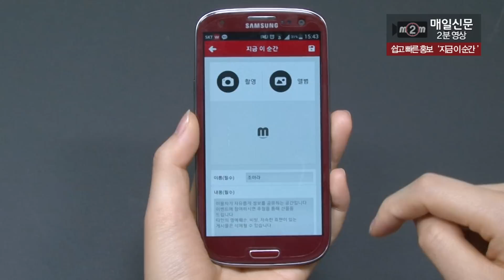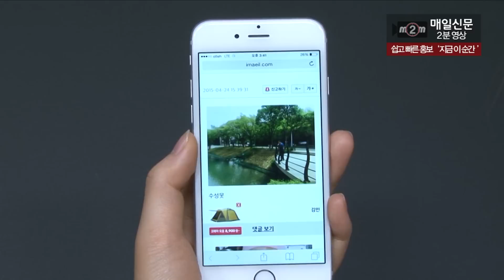[m2m] (5) 쉽고 빠른 홍보 '지금 이 순간'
매일신문‘지금 이순간’은 이용자들이 스스로 사진과 글을 올려 정보를 공유하는 공간입니다.

오른쪽 상단 '연필'를 누른 후 바로 촬영 혹은 앨범을 클릭합니다.

이름과 내용을 작성 한 후 '전송하기'만 누르면 등록이 가능합니다.

안드로이드, 아이폰 이용자 누구나 가능한 매일신문 지금 이순간은 축제, 추천여행지, 맛집, 가볼만 한 곳 등을 간단히 소개하면 이용자들에게 유익한 정보가 될 수 있습니다.

게시된 사진과 글은 페이스북이나 카카오톡 등 SNS 공유도 가능합니다.

기업체 홍보실과 행사 포스터 게재로 효율적인 홍보 기능까지 갖춘‘지금 이순간’은 매일신문 홈페이지에서도 확인 가능합니다.

안드로이드의 경우 구글플레이, 아이폰은 앱스토어에서 ‘매일신문’을 검색하면 간편하게 다운로드 가능합니다.